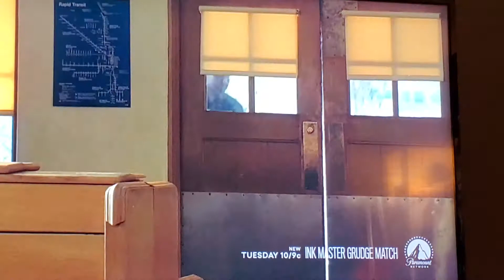I haven't been home in years I haven't been home in years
I haven't been home in years